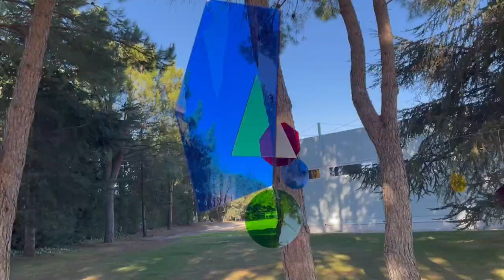Muestra tu arte. Bosque de Luz, de Cristina López Perera